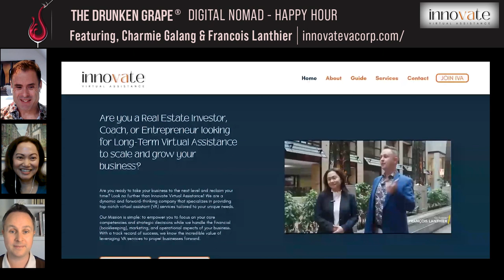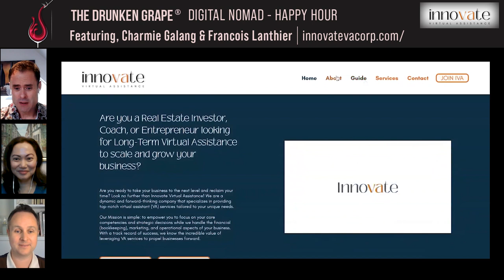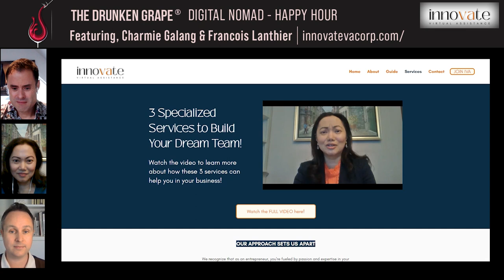Get Ahead As A Digital Nomad With A Virtual Assistant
Imagine working from the beach or a chateau on a mountain top in Switzerland or France.  Imagine working from a yacht in the Caribbean or Mediterranean.  With Innovate Virtual Assistance you can do exactly that, and be part of the Digital Nomad Virtual Assistance Experience.

Come join international real estate investor Francois Lanthier and entrepreneur/investor Charmie Gal as we talk about how Innovate Virtual Assistance can make your dream as a profitable Digital Nomad come true.

Becoming a successful digital nomad has never been easier!

00:00 Become A Digital Nomad
01:12 Welcoming the Founders of Innovate VA Corp
01:55 How They Got Started
03:32 The Pain Points of Typical VAs
04:35 Where To Find Reliable VAs
08:35 Countries Like Canada No Longer Reliable
10:03 Test Out Your VAs First
10:54 Huge Savings $$$
12:45 Quality Matters
14:14 A Snapshot into Innovate VA
16:48 Happy Hour Toast - Ruffino Reserva Chianti Classico
20:44 Get A Hold Of Them
21:55 Living The Dream as a Digital Nomad
23:42 Leaving Canada Has Never Been Better
26:26 Seek Home Elsewhere
28:00 You Can Always Change
30:42 Other Places Welcome You
31:54 Bureaucracy Has To Work